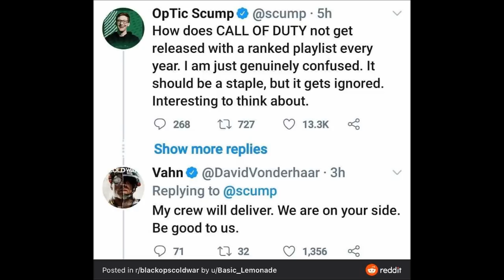LA SEASON 7 ESISTE ? INDIZI PATCH 1.29 WARZONE E MODERN WARFARE. CONFERMATA COMPETITIVA COLD WAR ITA